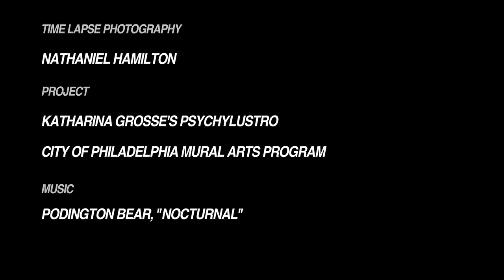Time lapse of Mural Arts painting on Philly railroad corridor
The Mural Arts Program has brought in Berlin based artist Katharina Grosse to transform seven locations along the Amtrak corridor in Philadelphia.  Here is a two day time lapse of one of the installations along the corridor.  (Photography by Nathaniel Hamilton. Video produced by Lindsay Lazarski)